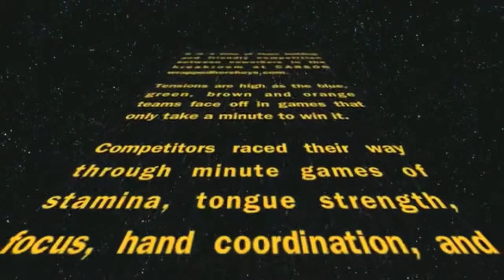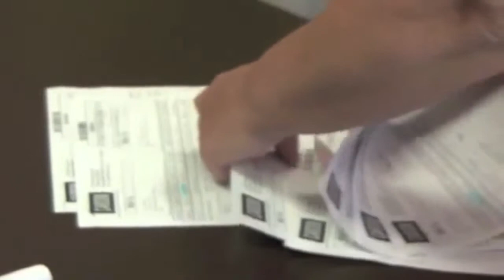Minute To Win It at WH Candy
At WH Candy we decided to create our own version of the popular "Minute to Win It" game with supplies we found around our office. We broke into teams and battled it out with only one team coming out on top. Watch our video to find out who won.

At WH Candy we wrap up life's sweet moments on HERSHEY'S candy bars. We create personalized labels for many celebrations, including all holidays, birth announcements, birthday favors, baby shower party favors and business promotions.